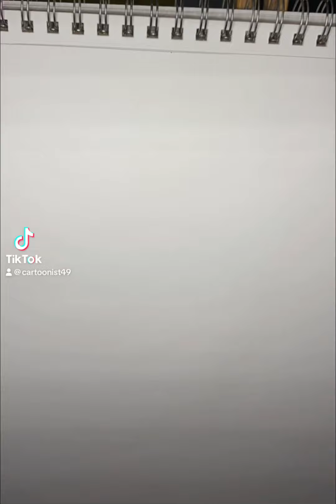artwork famous characters portraits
It’s funny 😄 how captain crunch was all famous Cereal characters accounts that got terminated! By artist devil lol 😂